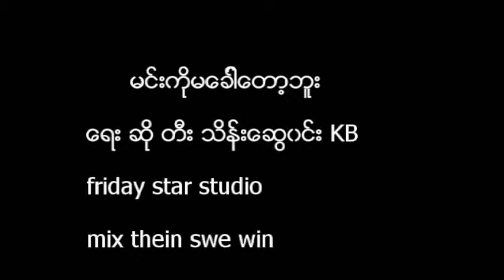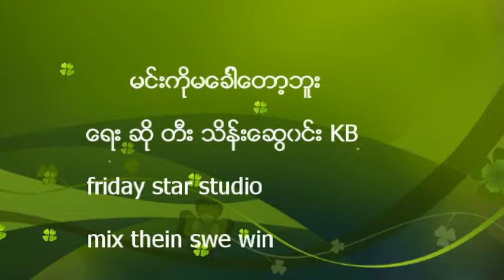မင္းကိုယ္မေခၚေတာ့ဘူး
💓✅ သင်တန်းသားမှ အိမ်စာပြန်ရပါမယ်
 💟✅ကဲ...တကယ်တက်မြောက်ခြင်သူတိုင်းအတွက်...
 အမြန်စာရင်းပေးလိုက်ပါ...

 💖✅ကဲ...တကယ်တက်မြောက်ခြင်သူတိုင်းအတွက်...
 အမြန်စာရင်းပေးလိုက်ပါ...

🎹 မဂ်လာပါခင်ဗျာ 🎹

💟 ကျေးဇူးတင်ပါသည်  ခင်ဗျာ 💝💟